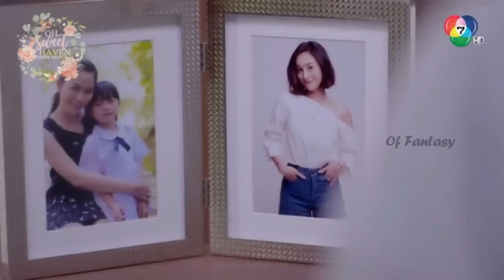My 😈Bodyguard😈 Boyfriend (Ep 3) Thai Drama Explain In Tamil @Spectre Of Fantasy